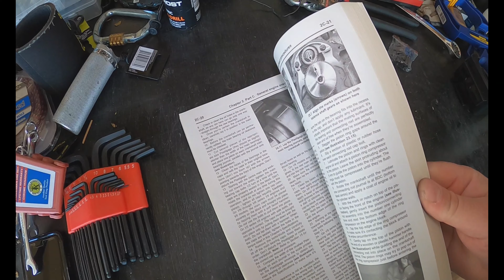VS head unit installation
Carl Does a head unit installation